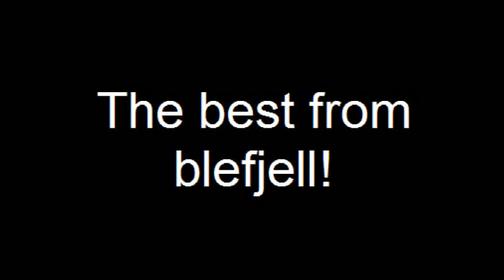the best jumps from blefjell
this is a very cool movie we made for fun!! :)